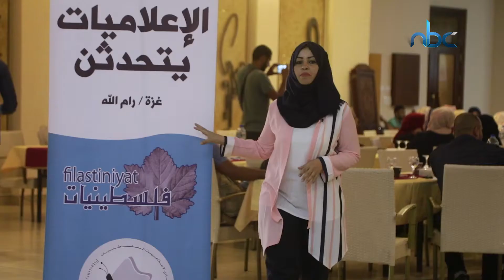مؤتمر "الاعلاميات يتحدثن" يوصي بزيادة نسبة التمثيل النسائي الإعلامي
مؤتمر "الاعلاميات يتحدثن" يوصي بزيادة نسبة التمثيل النسائي الإعلامي، وتوعية الصحفيات بحقوقهن النقابية والقانونية
تقرير: تغريد العمور